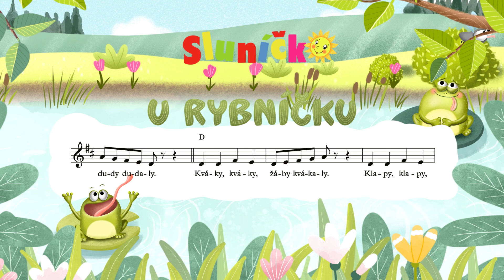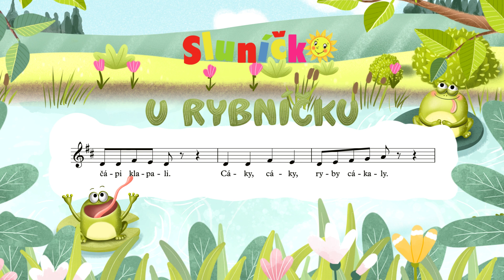U rybníčku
Hudba a text: Lukáš Čermák, zpěv: Sára Hoblová a děti,

Zazpívejte si společně s časopisem Sluníčko písničku o žabičkách, čápech a rybičkách, kterou doprovází dudy!